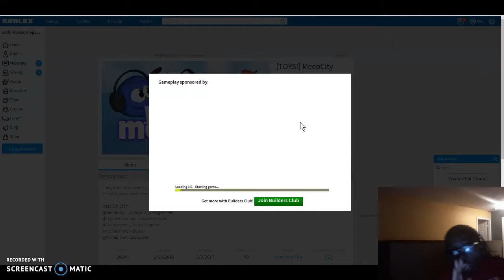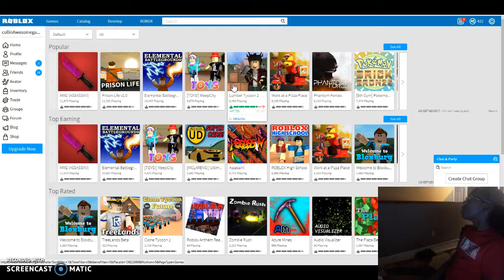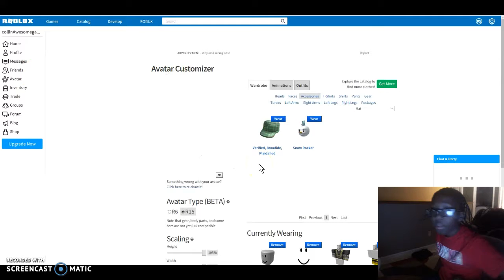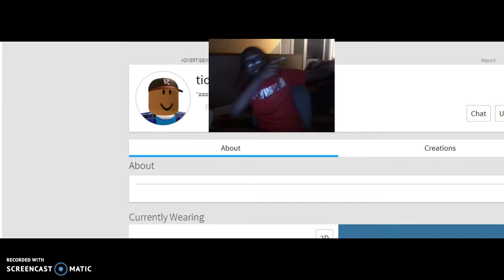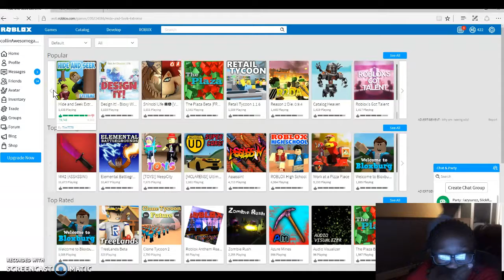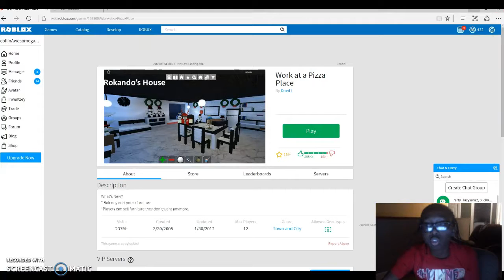working at a pizzza place